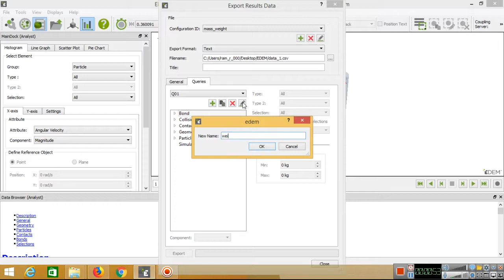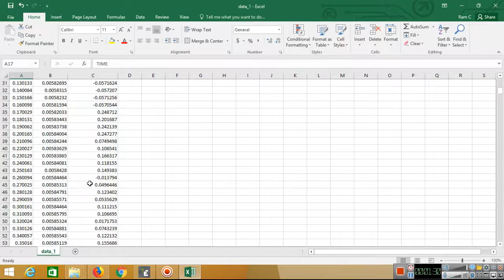EDEM data export for analysis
How to extract and export data from EDEM to excel or other graphic application. EDEM 2017